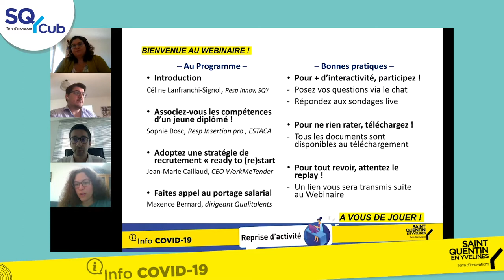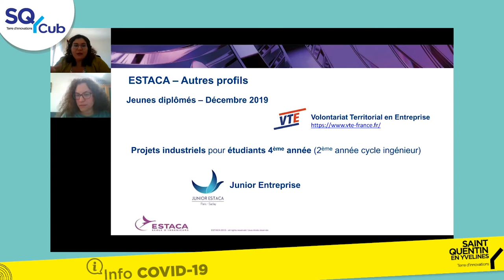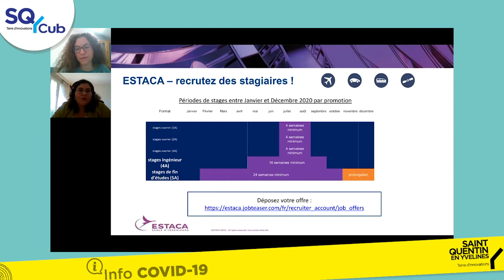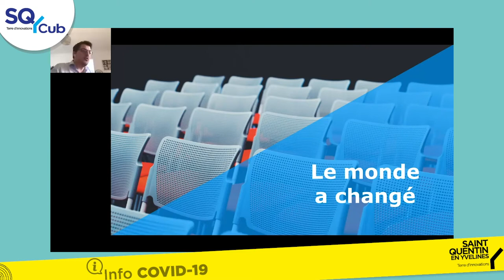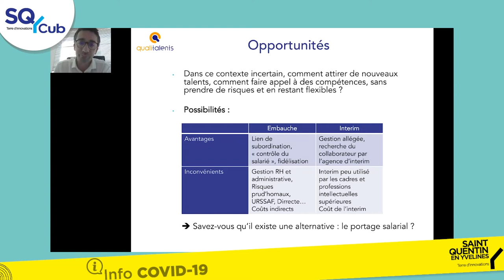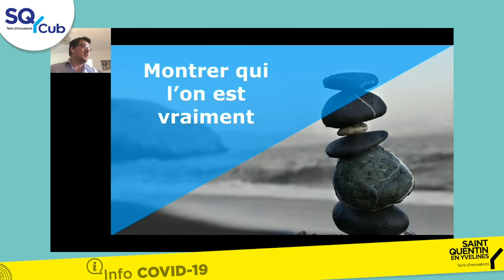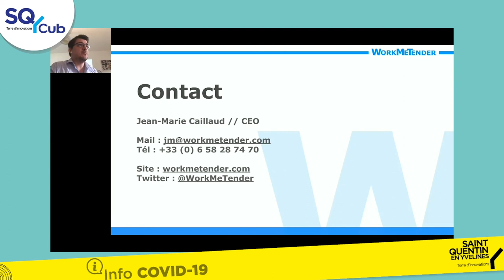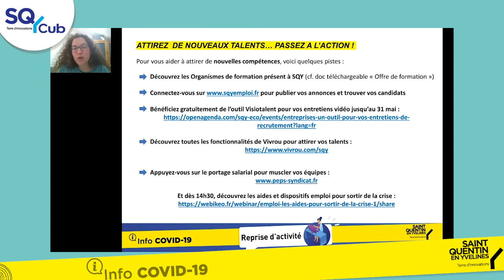Webinaire / Kit déconfinement # 3: "Entreprises, SQY vous accompagne dans la reprise d’activité"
Le Jeudi 14 Mai de 10h00 à 10h45 -

Conférence animée par :
Maxence BERNARD, Dirigeant, QUALITALENTS
Jean-Marie CAILLAUD, CEO, WorkMeTender
Sophie Bosc, Responsable insertion professionnelle, Estação dos Grãos